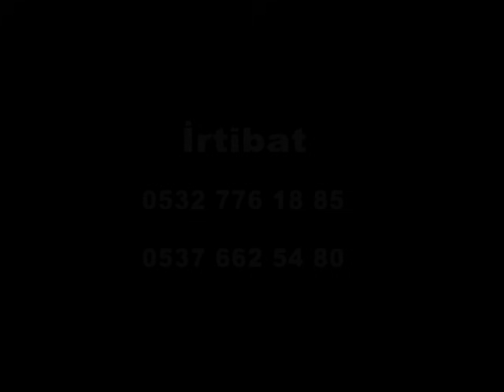Yakup Koçak-Ez Nigena (Aşina İnternet C@fe)